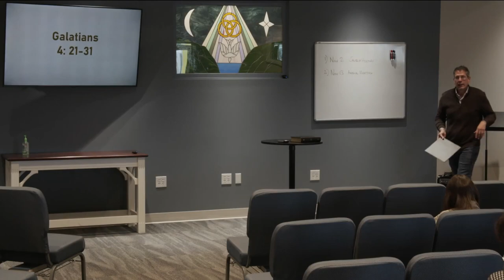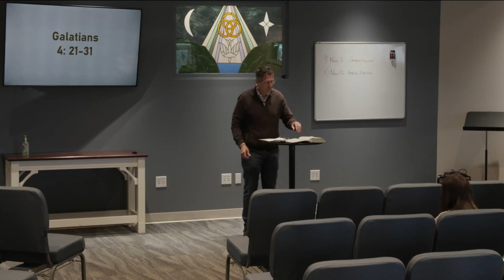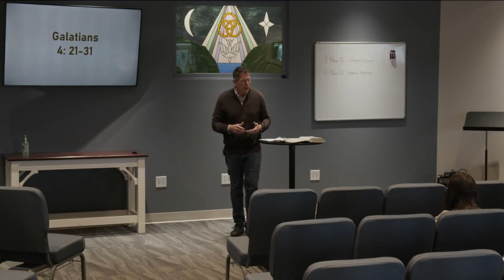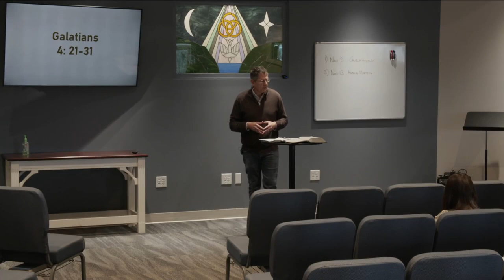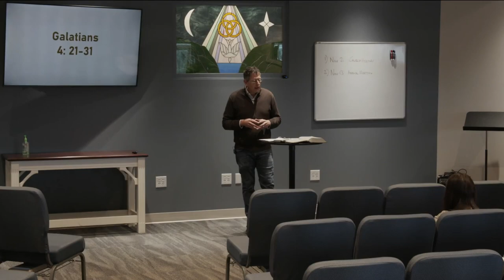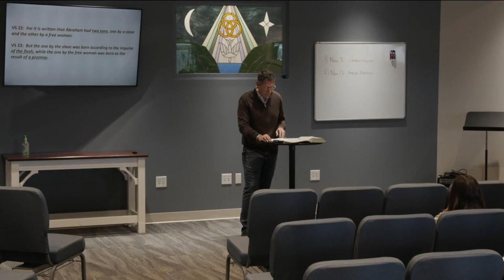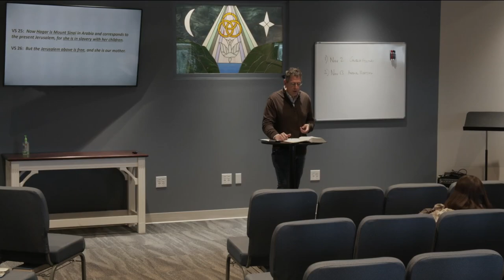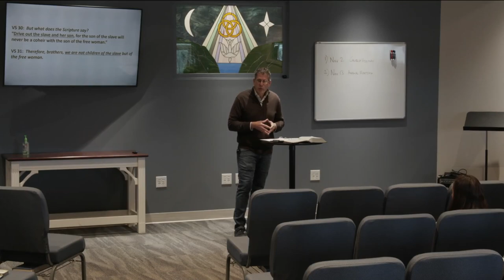Galatians 4: 21-31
Points:
1) Are you trying to be saved by something other than Christ?
2) Do you need something more than what Jesus did for you on the cross?
3) Have you accepted God’s grace in your life?